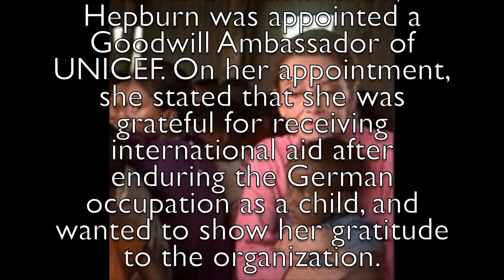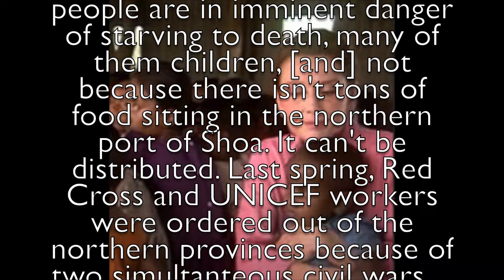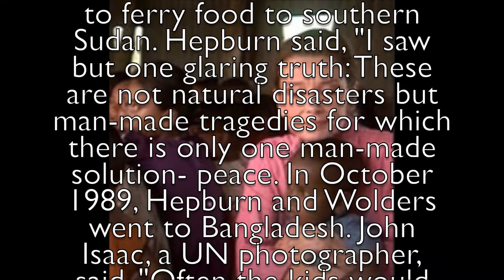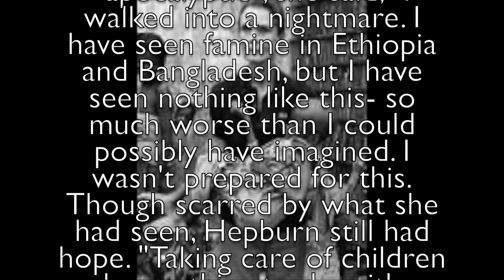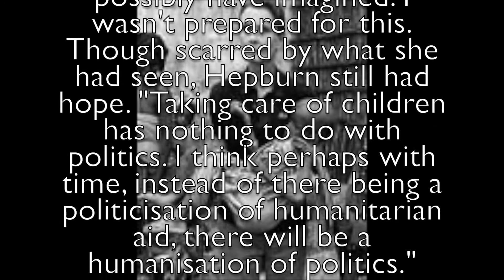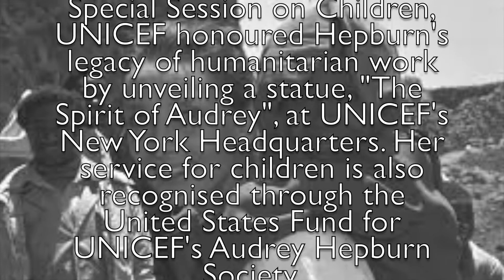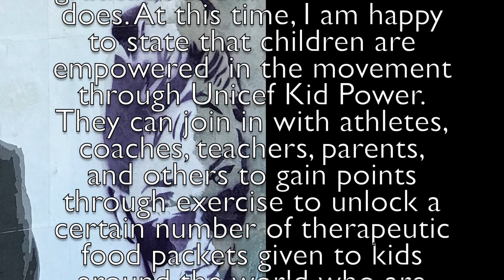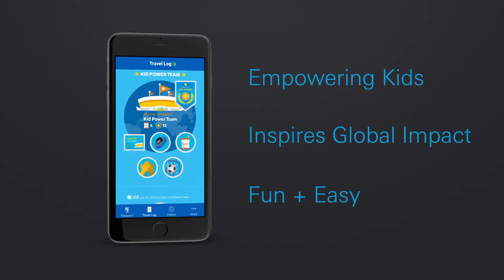Audrey Hepburn's legacy and today empowering the youth with UNICEF KID POWER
Audrey Hepburn's humanitarian career and today empowering the youth with UNICEF KID POWER